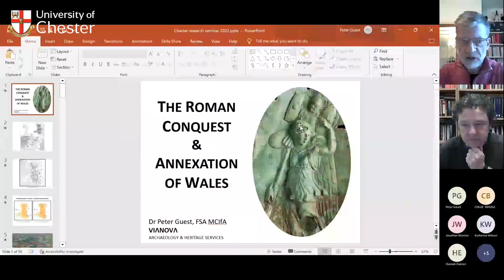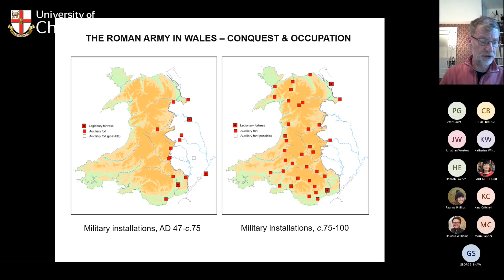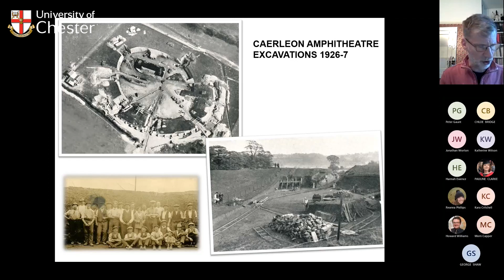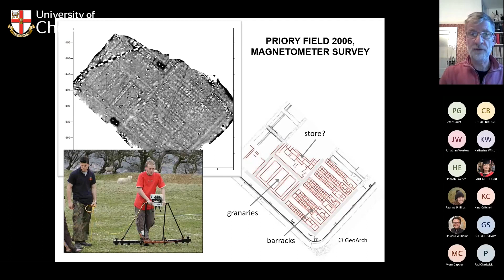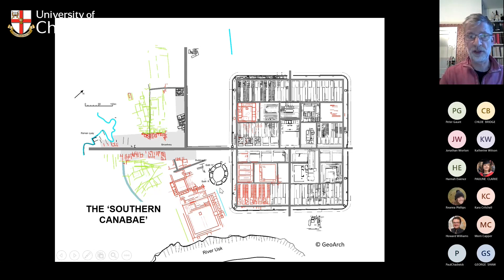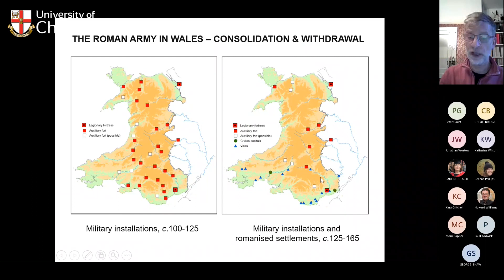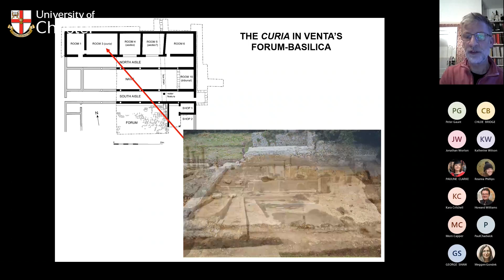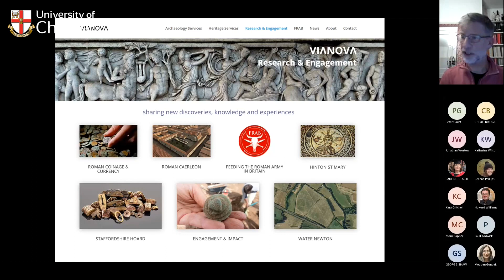Roman Conquest and Annexation of Wales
Dr Peter Guest of Vionova Heritage - presents his research on the Roman archaeology of Wales and our growing understanding of its shifting role as a frontier zone of the province of Britannia.